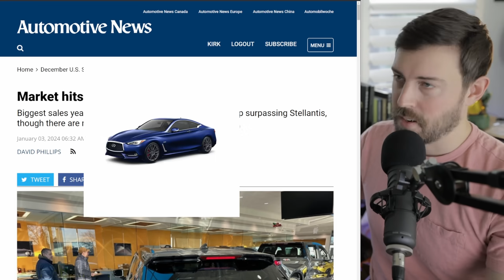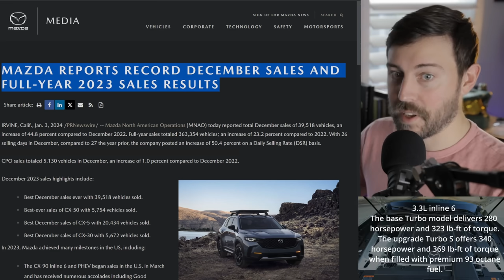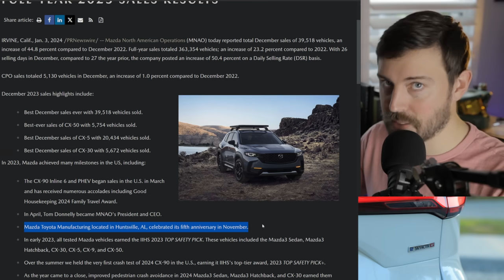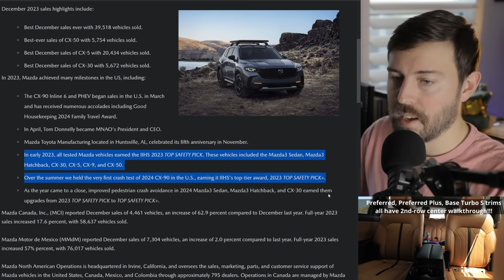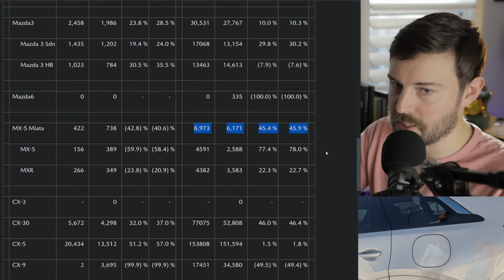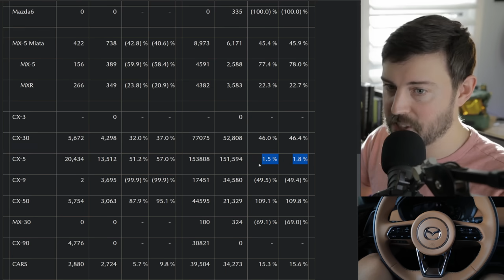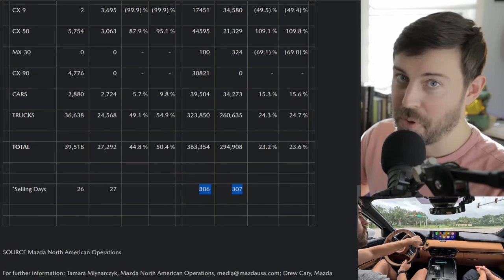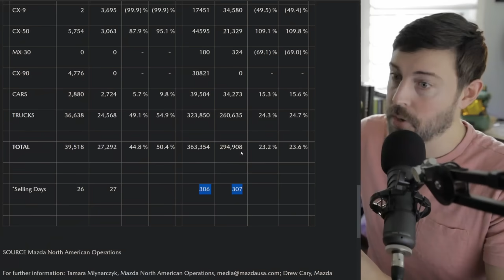Mazda is BECOMING the BMW of Japan // Here's why they're UNSTOPPABLE in 2024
Mazda is on pace to break all records in 2024 as they become the Japanese sister company to BMW. Their cx70 comes this year after the success of the cx90 . With the cx5 cx30 and cx50 cruising in sales, the miata and mazda3 bring small fun cars to the market.

00:00 - Mazda is on fire
11:54 - How Mazda becomes BMW of Japan

👣Like my daily Drivers?